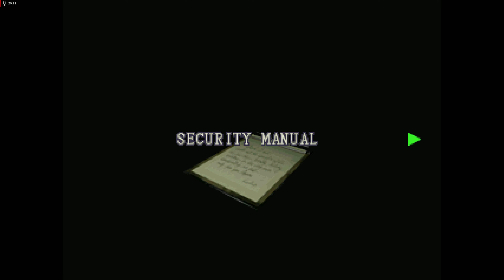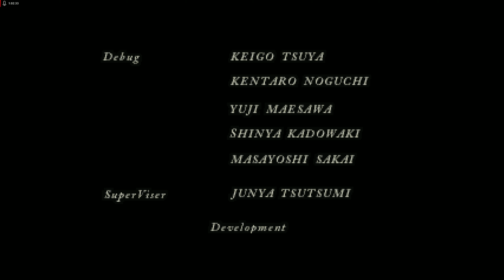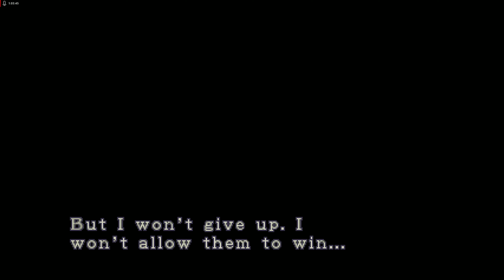Resident Evil 3 Nemesis Hard Mode Part 4 Finale RL Goes Boom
We do a perfect Dead Facotry Nemmy fight with enhanced handgun ammo.

Where he still is using tentacles and where the acid is available.